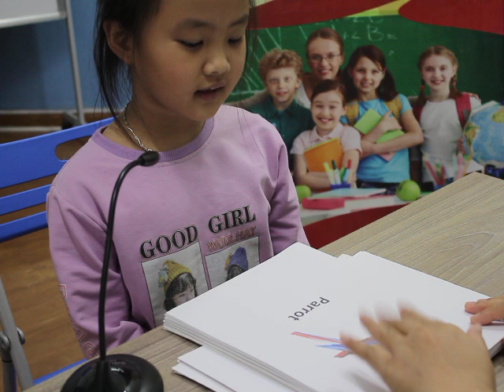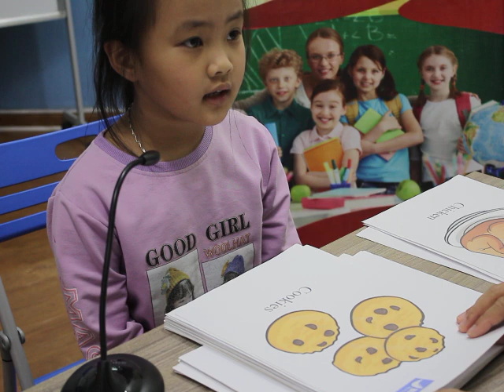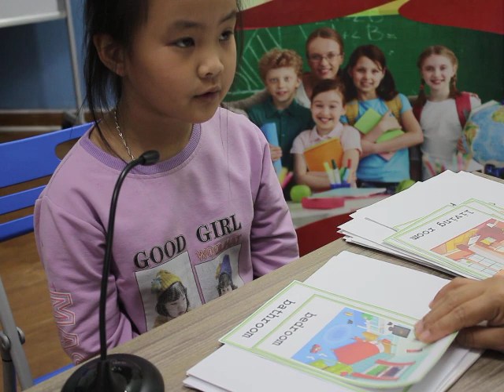Phạm Phương Thảo lớp KID 22-15 ( My little island 2) kiểm tra kết thúc khóa